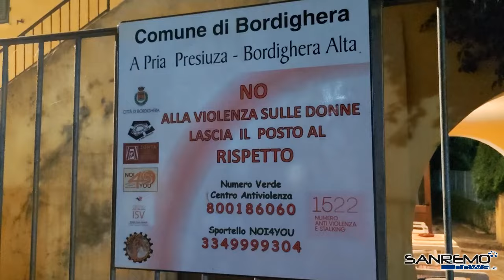Cultura all'aperto, Laura Calosso presenta “L'agave della regina Vittoria” a Bordighera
I giardini di Villa Levratto ospitano il secondo di una serie di incontri organizzati dalla neo associazione culturale 'il festival delle ragazze'